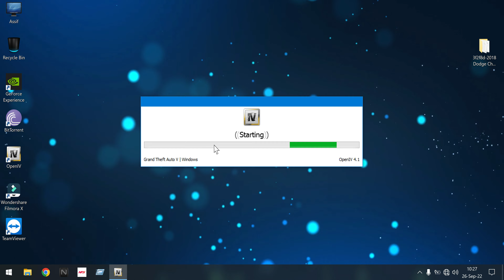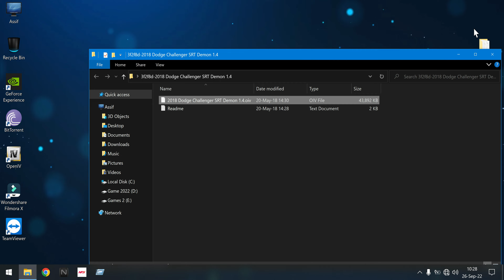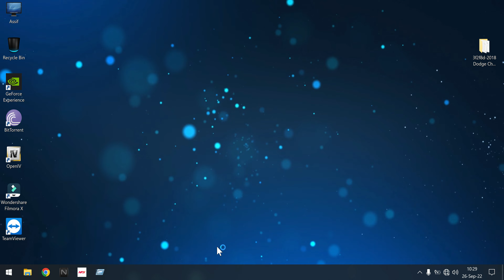How to Install Dodge Challenger SRT Demon In Gta 5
How to Install Dodge srt